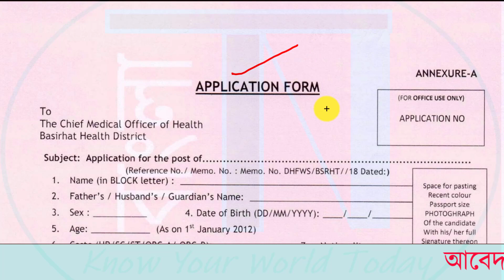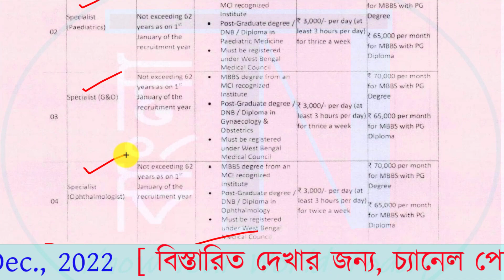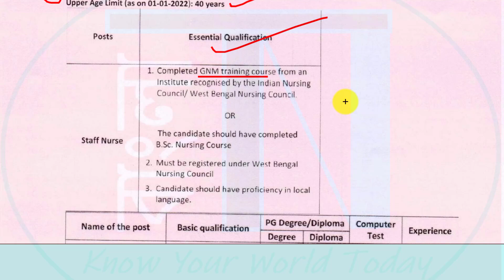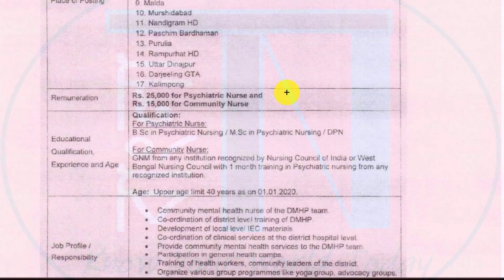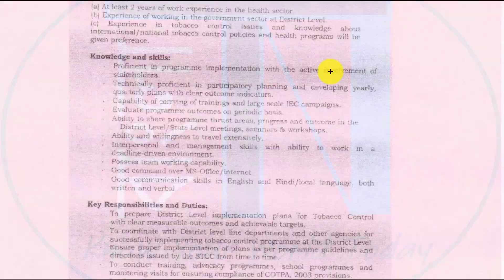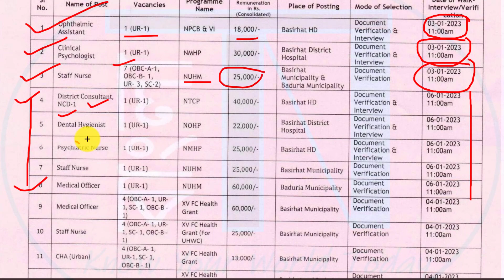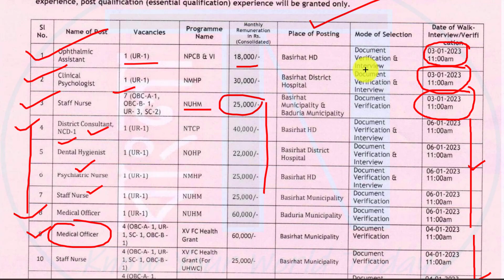👉স্বাস্থ্য দপ্তরে আবারও বড় নিয়োগ শুরু হল - Basirhat HD - New Vacancy | ১৭ টি ভিন্ন পোস্টে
This video is about latest health recruitment notification from Basirhat HD for various posts like- STAFF NURSE, MEDICAL OFFICER, CHA-U, LAB TECH, SPECIALIST and MANY MORE. Check all details before apply for these new Vacancy